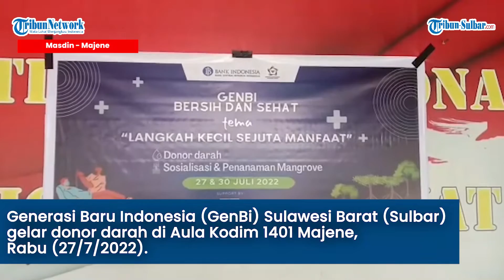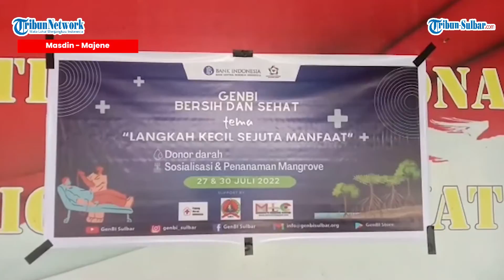Gandeng UTD RSUD Majene, Donor Darah GenBI Sulbar Target 50 Kantong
TRIBUN-SULBAR.COM, MAJENE - Generasi Baru Indonesia (GenBi) Sulawesi Barat (Sulbar) gelar donor darah di Aula Kodim 1401 Majene, Rabu (27/7/2022).

GenBI Sulbar sendiri merupakan organisasi penerima bantuan beasiswa Bank Indonesia.

Aksi ini bekerjasama dengan Palang Merah Indonesia (PMI) Unit Majene, serta Unit Transfusi Darah (UTD) Rumah Sakit Umum Daerah Majene.